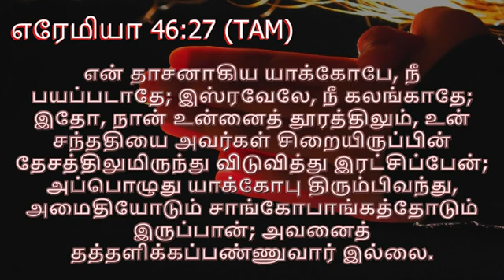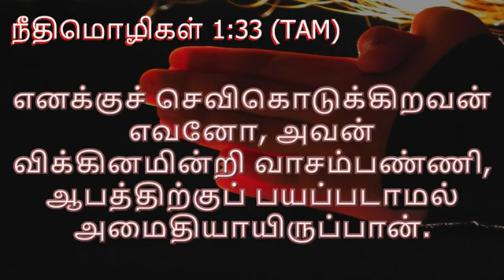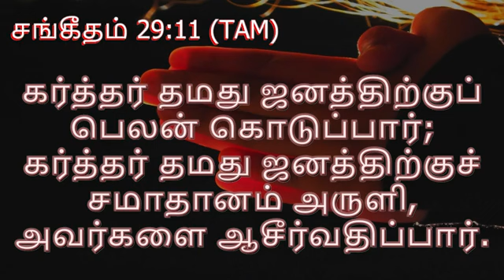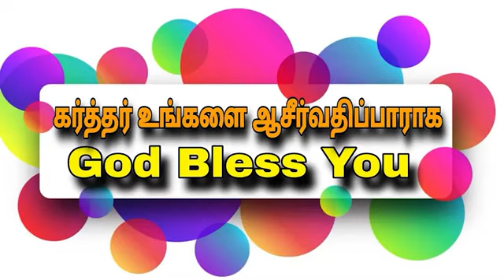பலத்தின்மேல் பலம்-174/strength to strength-174.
24/7 prayer
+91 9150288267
New Peniel Christ Church

Your offering

Name: N. Yobu
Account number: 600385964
Bank name: Indian Bank
IFSC code: IDIB000A040
Ayanavaram branch